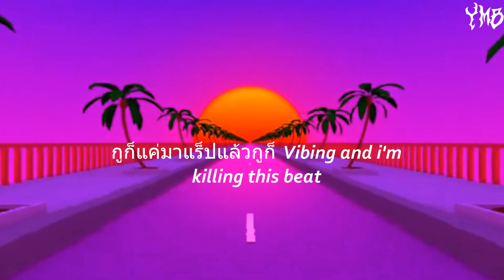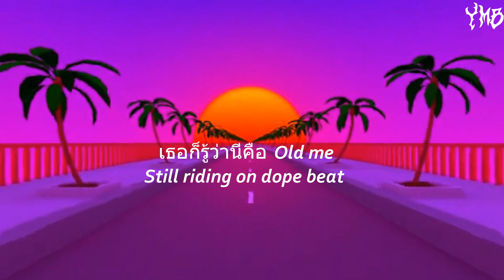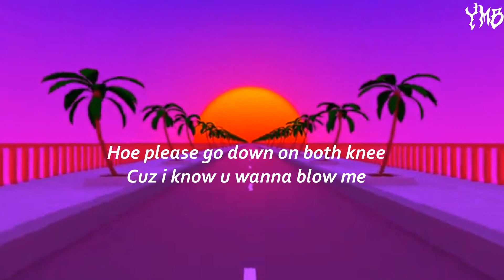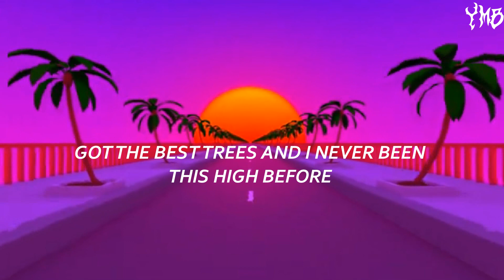YermboyZ - Never been this high before (prod. hennyboy)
YermboyZ - Never been this high before
Mixed & Mastered - YermboyZ
Produced - hennyboy
Lyrics - YermboyZ